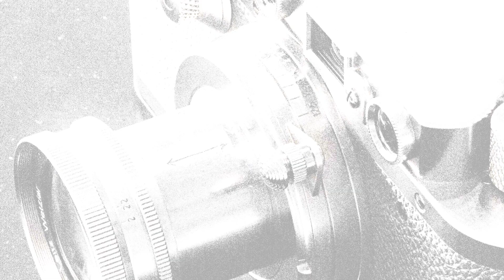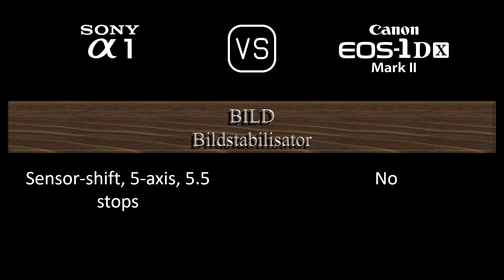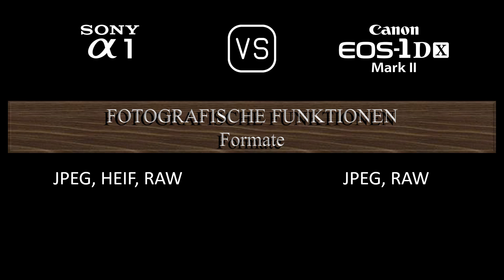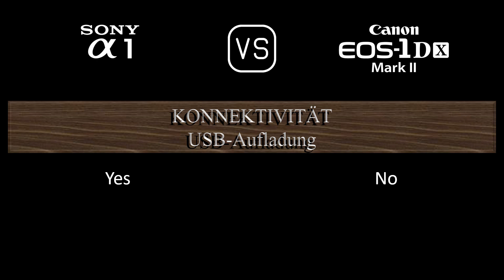Sony A1 vs. Canon EOS-1D X Mark II: Ein Vergleich der technischen Daten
Dieses Video gibt einen Überblick über die Sony A1 und die Canon EOS-1D X Mark II in einem parallelen Technikdatenvergleich (comparison of specifications). Vielen Dank fürs Zuschauen.

00:25 EINFÜHRUNG
00:33 KAMERAGEHÄUSE
00:40 BILDSENSOR
01:01 BILD
01:16 OPTIK & FOKUS
01:40 BILDSCHIRM
01:58 SUCHER
02:13 FOTOGRAFISCHE FUNKTIONEN
03:06 VIDEOGRAFISCHE FUNKTIONEN
03:20 SPEICHERUNG
03:24 KONNEKTIVITÄT
03:49 ALLGEMEINE ANGABEN
04:07 SONSTIGE FUNKTIONEN